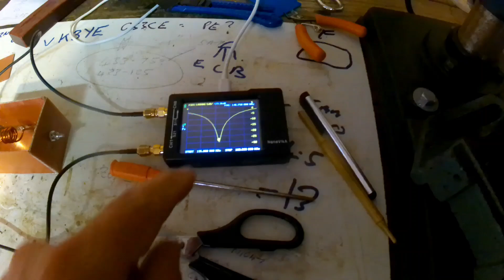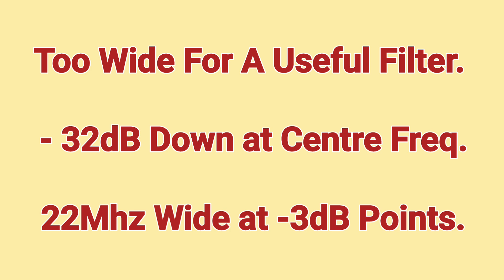2m VHF Helical Notch Filter. -32dB Down. Ham Radio. Amateur Radio.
When it comes to Notch filters for VHF or UHF  in my opinion the Cavity type is the best performer. Sharper deep sided on each side of the center frequency.  The Helical Filter I have just made can be adjusted from 135Mhz to 160Mhz. Center Freq with greatest attenuation at -32db. The -3dB down on each side of the start of the Notch is approximately  11Mhz from centre Freq. So at -3dB down the Bandwith is 22Mhz. I will try to make a Cavity Filter for VHF if I can find the parts to make one.